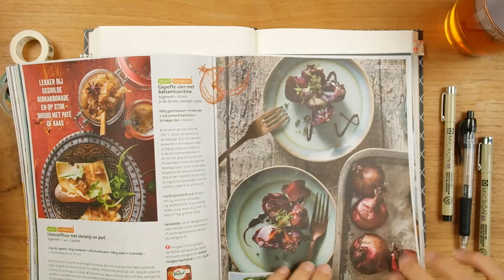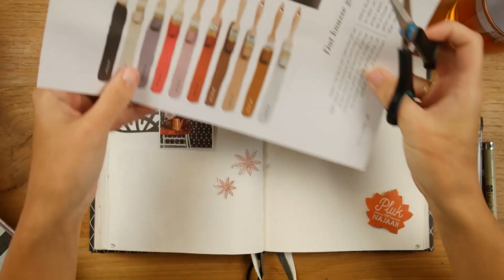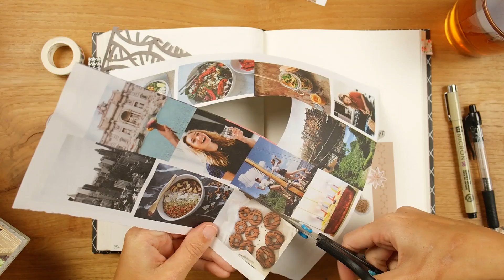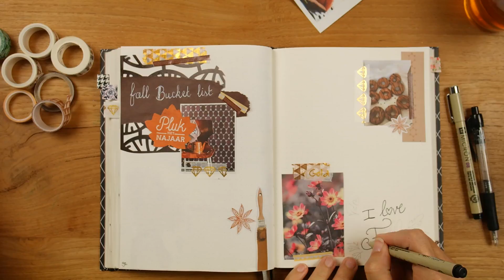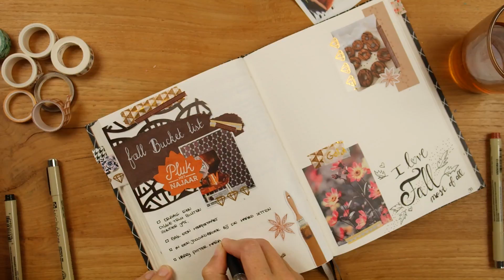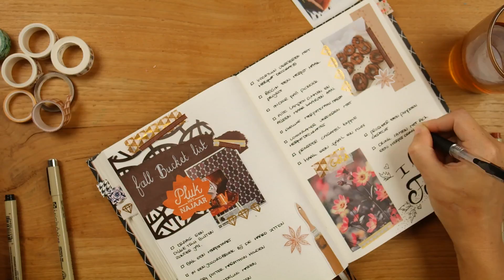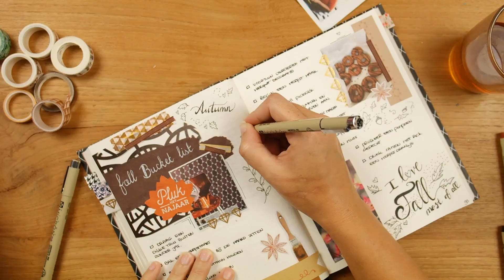Fall Bucket List samen maken - Bullet Journal Plan with me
Bedankt voor het kijken en tot snel weer!

CreaChick is een onderdeel van Fluffy Media. Voor samenwerkingen graag contact opnemen met . Mocht je trouwens iets willen opsturen met de post, dan kan dat natuurlijk ook altijd. Opsturen kan naar:

CreaChick
Postbus 115
1693 ZJ Wervershoof